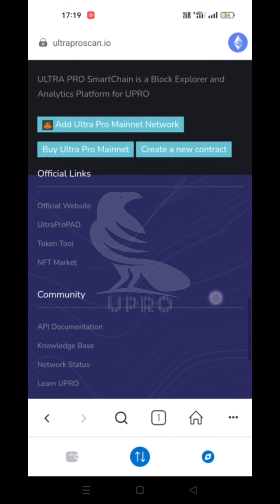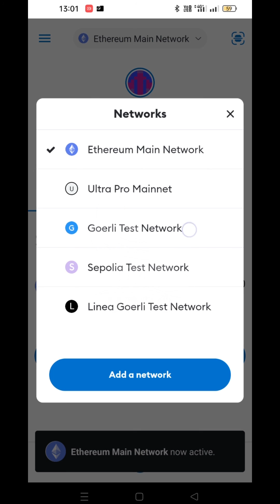HOW TO CONNECT ULTRAPRO BLOCKCHAIN TO METAMASK WALLET?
Here You are going to learn about how to connect Ultrapro Blockchain in metamask wallet. Here it's the process for connecting any network to the wallet